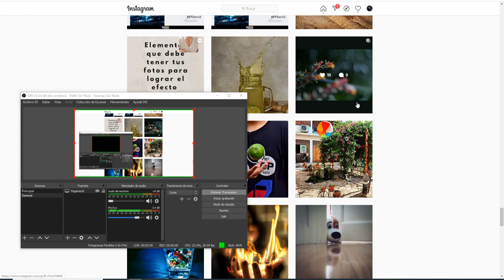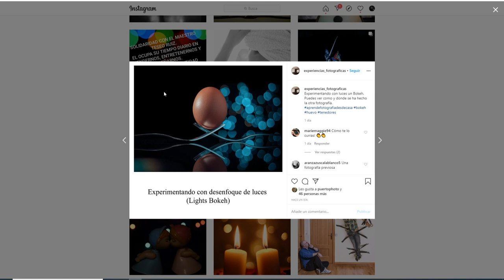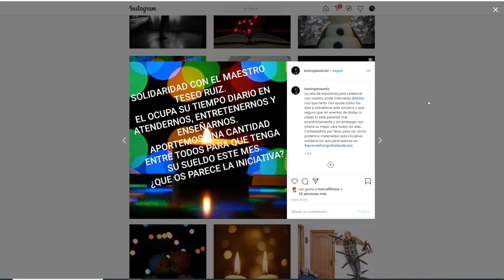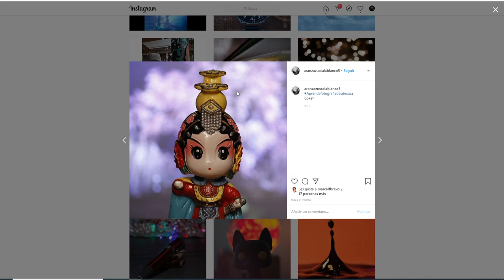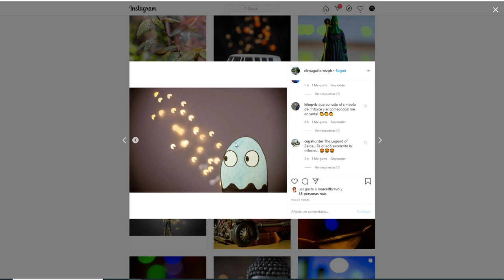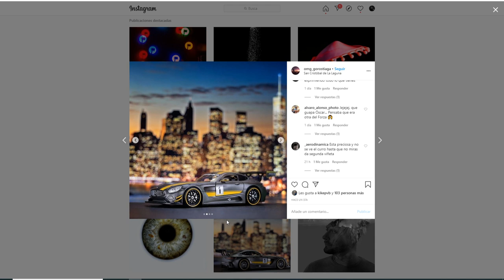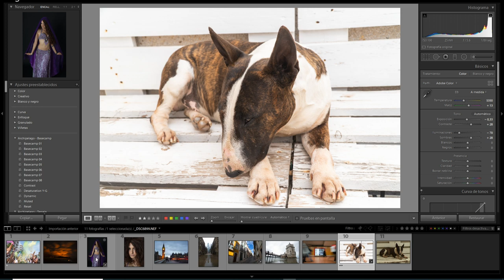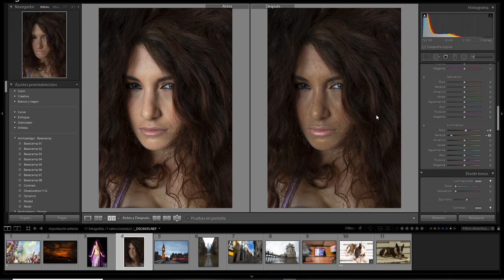CLASE 21 👨‍💻 EDICIÓN 🖥️ Salva tus peores fotografías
+ INFO SOBRE EL VÍDEO AQUÍ ABAJO ↓ ↓ ↓

APRENDE FOTOGRAFÍA GRATIS y crea nuevos amigos fotógraf@s compartiendo tus fotografías EN MI CANAL DE TELEGRAM:

Desde el lunes 16 y hasta que dure la cuarentena, trabajaremos desde casa una serie de retos y técnicas fotográficas para seguir aprendiendo y divirtiéndonos con nuestro hobbie.
Para poder disfrutar de todo el contenido solo debes:
1. Tener una cámara con opciones manuales y una hoja/cuaderno para apuntar.
3. Subir a instagram el resultado de tus fotografías con el hashtag
4. Tener tu ratito para ver la fotocrítica de tus fotografías que se hará cada día con las fotos enviadas.

¿TE APUNTAS AL RETO? 💪

MI EQUIPO FOTOGRÁFICO:

Cámaras:
Nikon D750
Olympus om-d e-m1 mark II
Sony Cyber Shot DSC RX100 MIII

Objetivos:
Nikkor 20mm 1.8
Nikkor 35mm 1.8
Nikkor 50mm 1.4
Sigma Art 50mm 1.4
Nikkor 85mm 1.8
Nikkor 105 mm Macro 2.8
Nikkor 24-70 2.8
Olympus M.ZUIKO DIGITAL ED 12–40mm 1:2.8 PRO